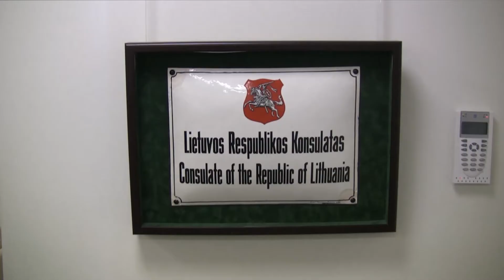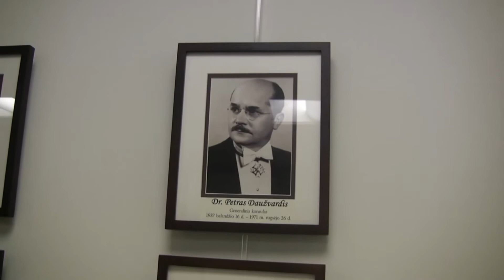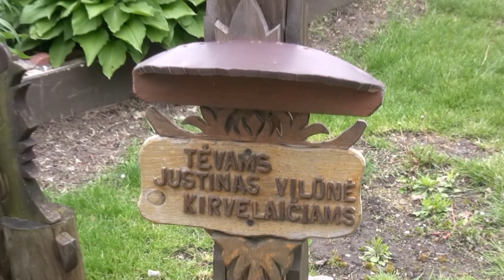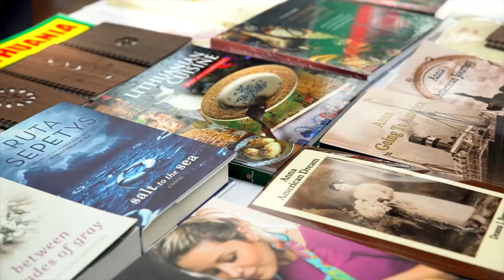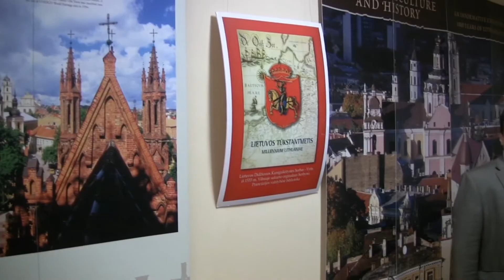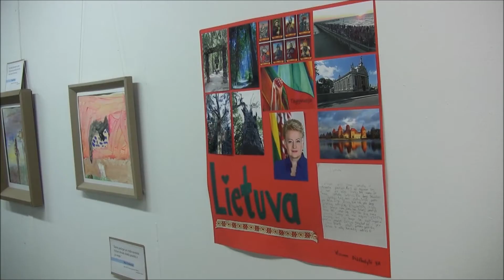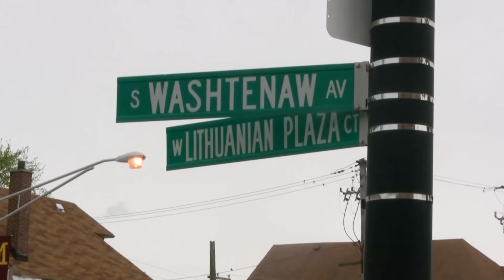Savaitės pjūvis 2017.05.19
Šioje laidoje – Česlovo Iškausko reportažas iš viešnagės Čikagoje: vėjų miestas, kuris tapo lietuvių oaze. Pokalbiai su generaliniu konsulu, lietuvių bendruomenės nariais, įvairių išeivijos organizacijų vadovais.

Daugiau laidų, komentarų ir straipsnių „Penki TV“ kanalu „YouTube“, paskyroje „Facebook“, portaluose regionų televizijose.